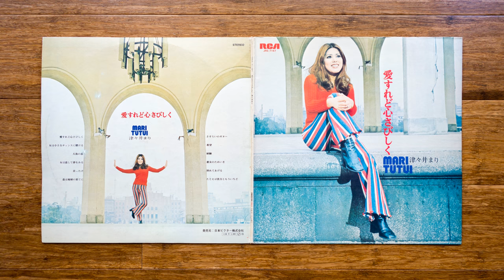Mari Tutui - 希望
Hideously rare & cult kayokyoku chanteuse Mari Tutui's most revered album out of 1971 vibrates with beat kayo excursions and veering even towards go-go sleaze and smokey lounge vibes. R&B sultry girlie beat tracks also pass the revue and Mari’s voice is all the time quivering with a enka styled vibe set against lushly orchestrated strings, swirling beat, Latin beefed up steaming action, late night lounge butt-rubbing, and smoke-filled nicotine stained sax lines. - Johan Wellens (Tiliqua)

Mari Tutui [津々井まり] ‎– 愛すれど心さびしく
Label: RCA ‎– JRS-7167
Format: Vinyl, LP, Album, Promo
Country: Japan
Released: 1971
Genre: Funk / Soul, Pop
Style: Kayōkyoku, Psychedelic